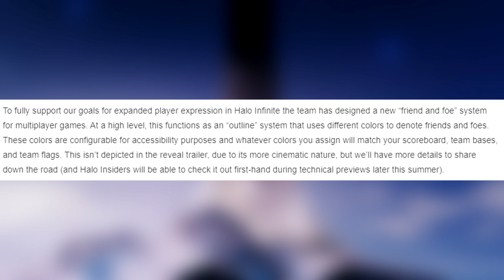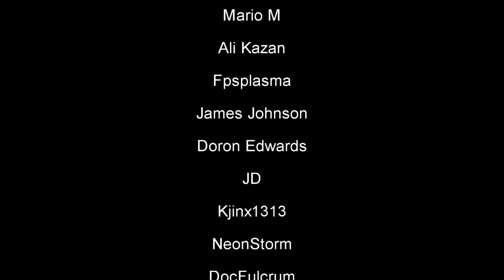Halo: The Evolution of PvP That Will KILL Destiny!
Mario M
Ali Kazan
Fpsplasma
James Johnson
Doron Edwards
JD
Kjinx1313
NeonStorm
DocFulcrum
Circa1980s
OneSoloPlayer
Darfle
noh face
Durga Mugen
TKG Wildfire
Zak McCarthy
Ruben Droog
Neon Dragon XXV
Yogarine
GothicDecay
StormbladeX69 XBL